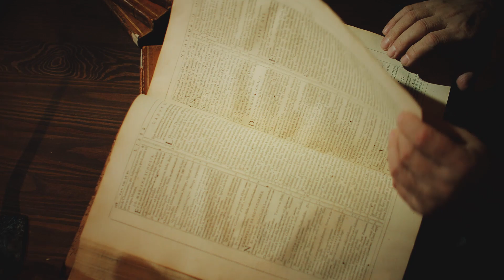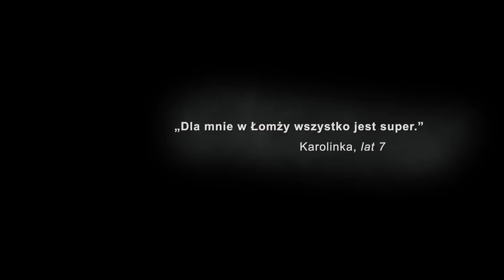600 lat miejskości Łomży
Film z okazji 600 lecia nadania praw miejskich Łomży.
Jakie wspomnienia związane z Łomżą masz Ty.